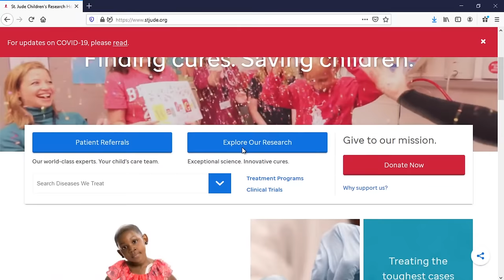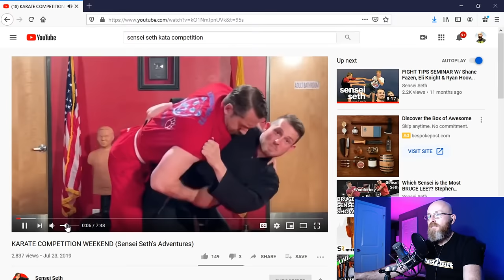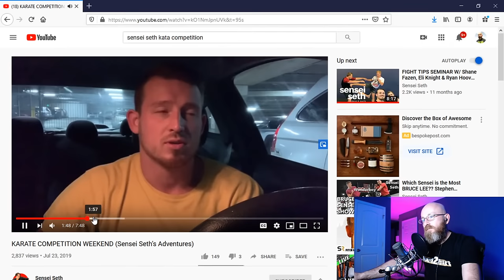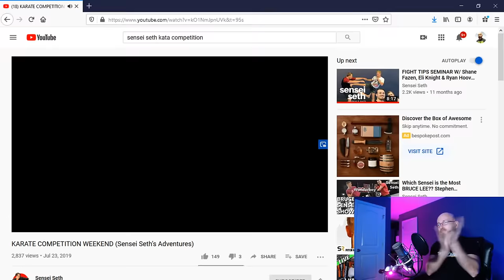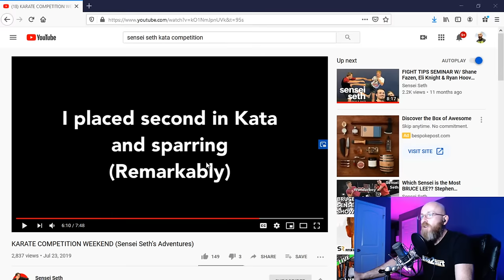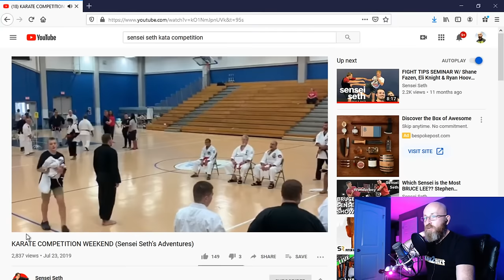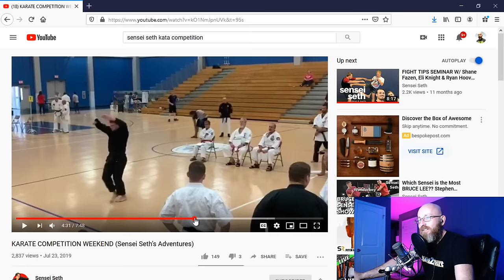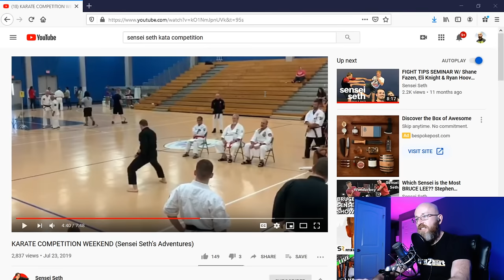The Reason Coaches Will Not Remove Dangerous Students | Sensei Seth gets ROASTED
I feel bad for what I did to Seth. Show him some love

To be a guest, download the Podbean app and follow